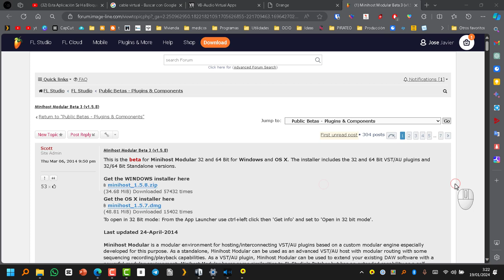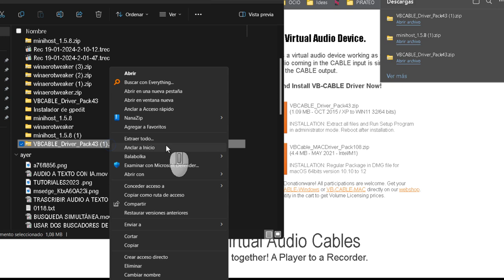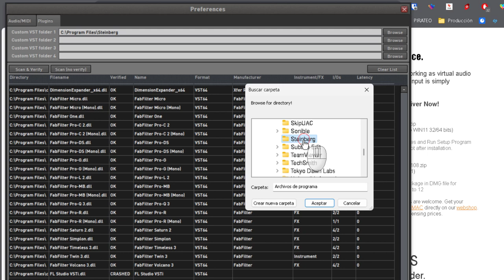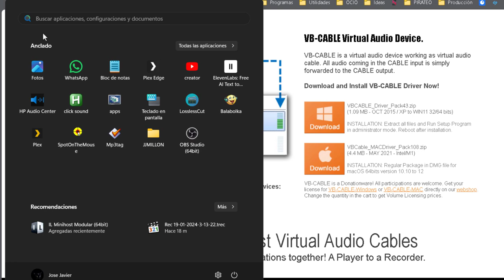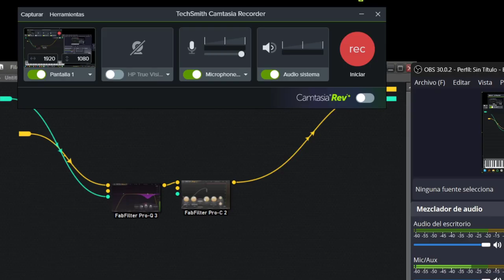Usar Plugin VST en Camtasia (o cualquier programa que grabe audio)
Tutorial en vídeo de cómo conseguir que podemas usar los plugin vst que tenamos en nuestro ordenador con cualquier programa de captura de audio. Así podremos editar el audio en tiempo real con estos plugin. En el vídeotutorial enseño como configurar todo, pongo el ejemplo de con camtasia, con movavi screen recorder y OBS, pero sirve para cualquier aplicación.

Para descargar e instalar Minihost Modular, puedes seguir los siguientes pasos:

1. Regístrate en la página web de Image-Line. Puedes encontrar más información sobre Minihost Modular en su página oficial.
2. Descarga el archivo comprimido de Minihost desde la página de descargas de Image-Line.
3. Ejecuta el instalador y sigue las instrucciones para completar la instalación.

Cómo descargar e instalar VB-Cable Virtual Audio Device

Para descargar e instalar VB-Cable Virtual Audio Device, sigue estos pasos:

1. Descarga el archivo comprimido de VB-Cable desde la página de descargas correspondiente.
2. Extrae el contenido del archivo comprimido y ejecuta el archivo de instalación de 64 bits.
3. Reinicia tu ordenador después de completar la instalación.

Cómo configurar Minihost Modular para cargar los plugins VST

Para configurar Minihost Modular y cargar los plugins VST, sigue estos pasos:

1. Abre Minihost Modular y ve a "File" (Archivo), luego selecciona "Preferences" (Preferencias) y "Plugins".
2. Selecciona la carpeta donde están ubicados los plugins VST que deseas cargar. Dale al botón de scan para escanear y detectar los plugins que tengas.
3. Ve a la pestaña "Audio" y selecciona el micrófono real en "Input" (Entrada) y el cable virtual en "Output" (Salida).

Cómo configurar el sonido de Windows para usar el cable virtual

Para configurar el sonido de Windows y utilizar el cable virtual, sigue estos pasos:

1. Ve a la configuración de sonido en tu sistema operativo Windows.
2. Selecciona el altavoz normal como dispositivo de salida.
3. Selecciona el cable virtual como dispositivo de entrada.

Cómo configurar los programas de captura para usar el cable virtual

Para configurar los programas de captura y utilizar el cable virtual, sigue estos pasos:

1. Abre las opciones de micrófono en cada programa de captura que desees utilizar.
2. Selecciona el cable virtual como dispositivo de entrada.
3. Deja el audio de escritorio como está.

Espero que esta información te sea útil. Si tienes alguna otra pregunta, no dudes en hacerla.